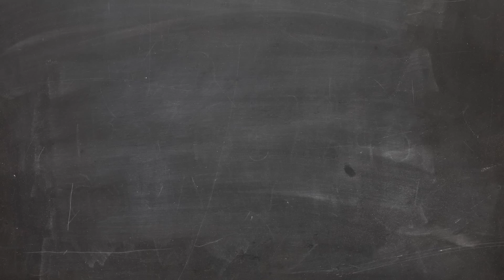JUNHO NA SPORT TV - PARA CRIANÇAS DE TODAS AS IDADES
JUNHO NA SPORT TV